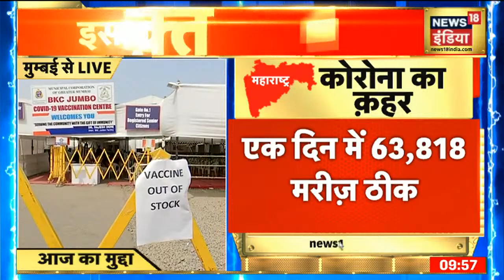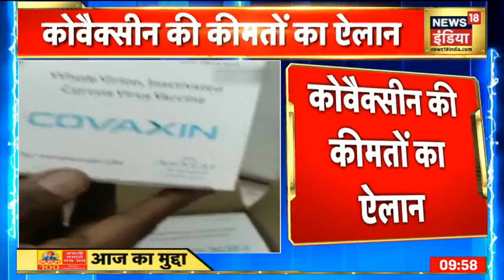Mumbai के दादर सब्जी मंडी में Corona से बेपरवाह दिखे लोग, लोगों की दिखी भारी भीड़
देश में कोरोना का संकट लगातार बढ़ता जा रहा है . कोरोना मरीजों की संख्या में इजाफा हो रहा है . तो वहीं दूसरी ओर मुंबई की दादर सब्जी मंडी लोगों की लापरवाही देखने को मिली . कोरोना नियमों का लोग पालन नहीं कर रहें हैं.